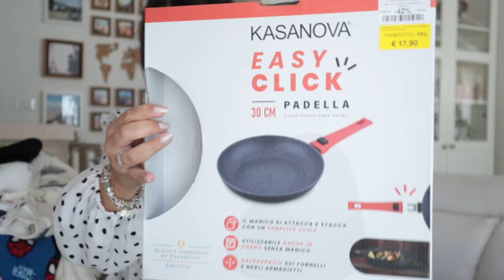HAUL Primark | Cristina Dolcini